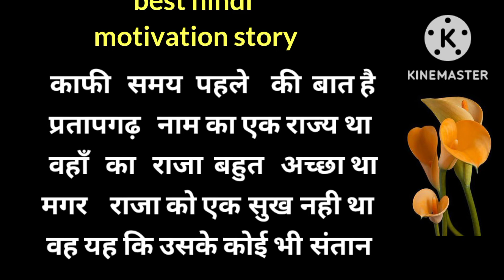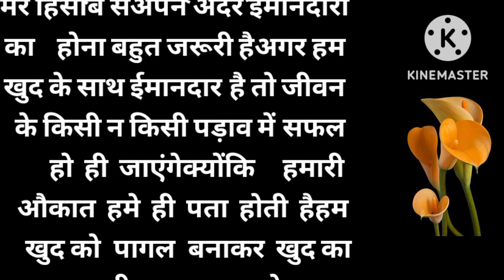ईमानदारी best motivation story Heart touching story Hindi kahani background story @WILD & TRUE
ईमानदारी best motivation story Heart touching story  Hindi kahani background story  @Titilivoiceastrotalk
short story
very short story
1 minute short story
motivation short story
funny short story
motivation hindu kahaniyaan
Shikshya prada hindi motivation story
Hundi moral story
background story
bedtime story in hindi
gk question an answer
hindi kahaniyaan
sleep with me
sleeping story

What is it podcast should I listen to sleep?
What is the best sleeping story?
Where can I listen to sleep story?
Is it can Ok listen to podcast while sleeping?
Free sleep story podcast
Best sleep podcast 2022
Bed time story for adults
sleep with me podcast
Podcast about sleep science
sleep podcast story

WILD & TRUE
my best sleep podcast 2022
bedtime stories for adu
Hindi kahaniya
Moral stories